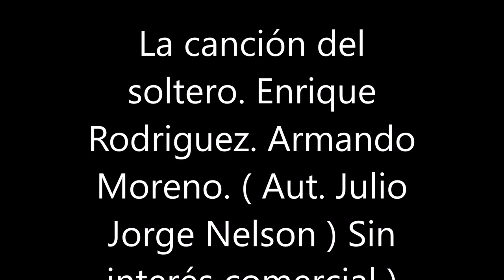Canción del soltero. Enrique Rodriguez. ( Aut. Julio Jorge Nelson ). Sin interés comercial.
SIN INTERES COMERCIAL. LA MUSICA ES CULTURA.
En la voz de Armando Moreno Bansi, nació el 29 de mayo de 1921, falleció el 8 de octubre de 1990, un tema de Julio Jorge Nelson, Julio Isaac Forofsky, nacido en Buenos Aires el 17 de abril de 1913, falleció el 6 de marzo de 1976. La orquesta de Aquilino Enrique Rodriguez Ruiz, quien también utilizó el seudónimo de Luis Maria Meca, nacido el 8 e marzo de 1901, falleció el 8 de octubre de 1990. Una de aquellas joyitas un poco olvidadas de aquellos grandes tiempos de nuestra hoy lejana juventud...